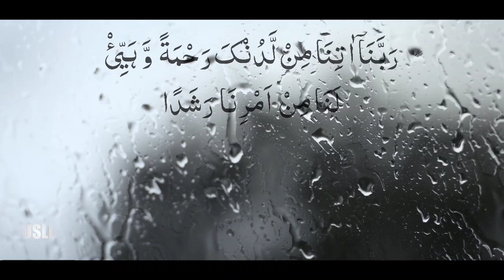Ashab_ul_ Kahaf [Engineer Muhammad Ali Mirza]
Introduction of Engineer Muhammad Ali mirza
Engineer Muhammad Ali Mirza was born in 1977 in Jhelum, a city in Punjab, Pakistan. He is a 19th grade mechanical engineer in a government department.

Engineer Muhammad Ali Mirza gives online lectures where he talks about different religious and social issues and runs a research academy where he imparts religious education.
He has been criticized for a number of his speeches which have been deemed as derogatory towards Sahabah, Auliya and traditional scholars by his critics.
[  ] WhatsApp status
[  ]  short clips
[  ]  important clips
[  ] Quran translation
[  ] Quran urdu translation with English subtitles
from Quran classes and lectures